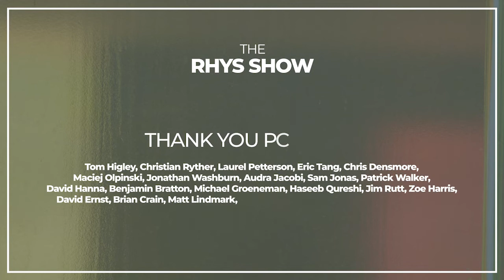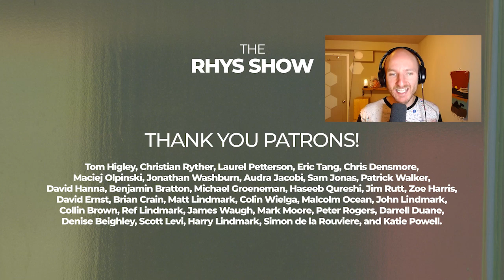The Free Energy Principle in Our Daily Life With Karl Friston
In this episode, theoretical neuroscientist and authority on brain imaging Karl Friston, helps us understand his Free Energy Principle (FEP) for how life works and evolves.

We tackle this theory from five different perspectives to gain a deeper understanding; all the way from RNA and primordial soup to the future and safety of artificial intelligence.

The Free Energy Principle describes with mathematical precision how the brain conserves energy by minimizing surprise. Life at every scale of organization, from single cells to the human brain, is driven by the same universal imperative. This idea has a very great influence and affects the way we work and organize ourselves socially.

But how does this abstract principle translate into our everyday lives? The brain is continuously engaged in an act of interpretation called active inference that explains how we actively forage in the world for evidence that best satisfies our expectations.

Active inference is a corollary of the FEP and is the process through which we build models of our environment that we update with evidence we actively collect. Those familiar with statistics will recognize this description of the brain as particularly Bayesian.

Who is Karl Friston?
Karl Friston is a theoretical neuroscientist and authority on brain imaging. He is a Professor at Institute of Neurology, University College London and, Wellcome Trust Principal Fellow and Scientific Director of the Wellcome Trust Centre for Neuroimaging

Prof. Friston gained a reputation as the main proponent of the free energy principle, active inference and predictive coding theory, and is the inventor of statistical parametric mapping, voxel-based morphometry and dynamic causal modeling.

“Karl Friston’s free energy principle might be the most all-encompassing idea since Charles Darwin’s theory of natural selection”

Topics:
Welcome Karl Friston to The Rhys Show: (00:00)
What is FEP / active inference* & how does it apply in our daily life?: (01:39)
Understanding Free Energy Principle from 5 different perspectives: (04:26)
Information pre replicators / FEP pre sentient life: (00:00)
Distinction between animate & inanimate kinds / Predictive capacity / Markov blanket: (12:40)
Inanimate things that can exist based off of the law of physics: (18:23)
FEP compared to the principles of natural selection & evolution: (24:11)
RNA replicating in primordial soup; RNA a model of its environment?: (29:59)
About the brain / mutual predictability: (37:19)
Kind of information a bayesian brain can encode: (46:21)
How free energy applies to social systems: (54:27)
Cristianity a sense of a generative model: (01:02:57)
How free energy applies with machines and AI / AI safety & generative models that include us: (01:06:17)

“Active Inference: The Free Energy Principle in Mind, Brain, and Behavior” - book by Thomas Parr, Giovanni Pezzulo & Karl J. Friston